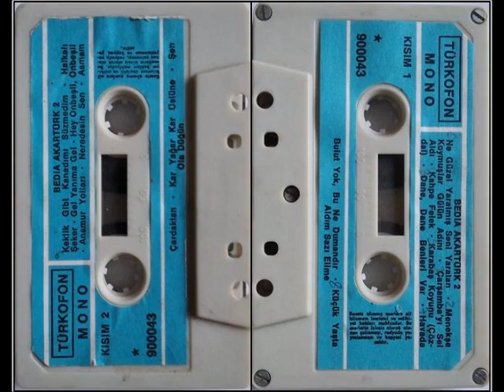BEDİA AKARTÜRK KÜÇÜK YAŞTA ALDIM SAZI ELİME